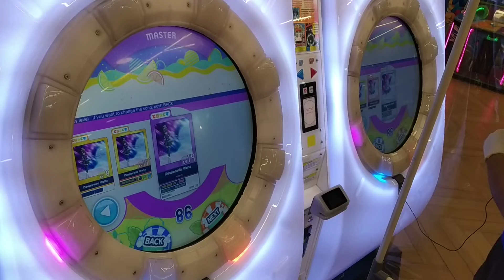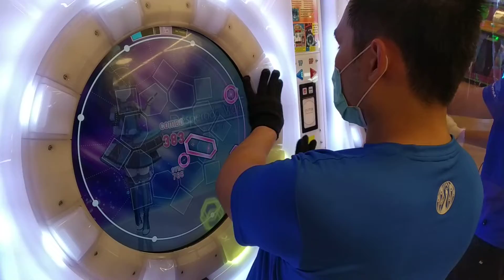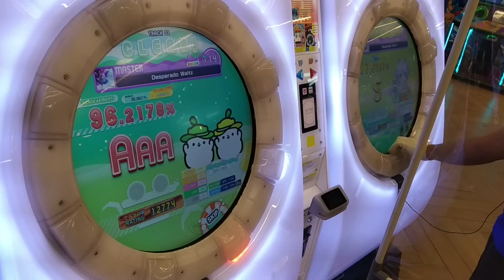[MaiMai Splash+] Dokuru *Desperado Waltz* Master 96.2178 % *AAA*